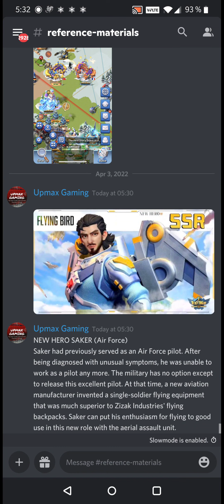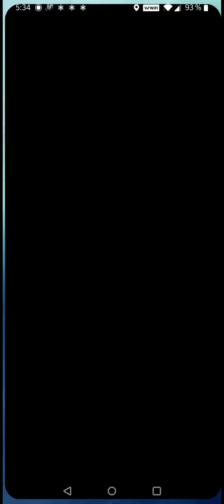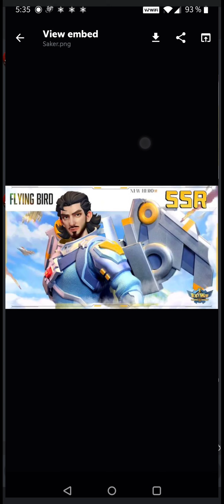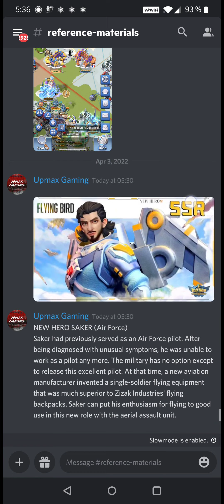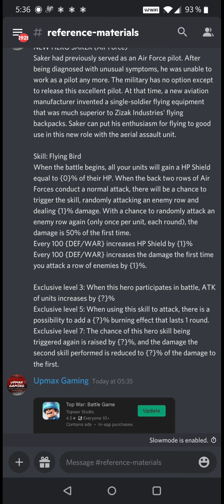Top War Leaks - NEW HERO SAKER - TOOLTIP AND POSSIBLE LOOKS LEAKED?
We have another new hero leak for Top War Battle Game - this time for an Air hero called Saker ! (who i kept calling Saher for some reason ...)
Or is it an April Fools ?

I registered for a new paypal account to make donations possible - If anyone wants to donate to me feel free to through either of these links: